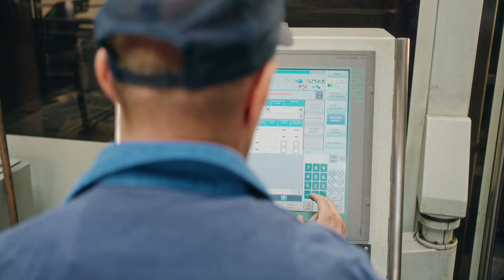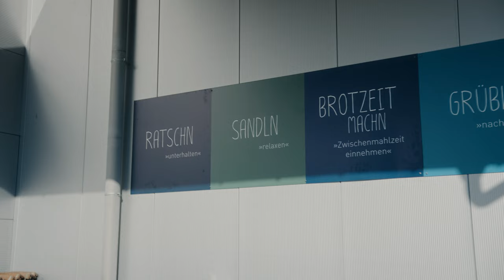Edelstahl Mayr Recruiting Film Schlosser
Für die Metallbau Firma Edelstahl Mayr durfte ich einen authentischen und emotionalen Recruiting Film umsetzen. In lebendigen Interviews und Aufnahmen der Firma und beim Arbeiten werden die Vorzüge des Unternehmens aufgezeigt. Anders als bei manchen Hochglanz Image- oder Recruiting Filmen soll die durchaus auch mal "grobe" Arbeit authentisch rüberkommen und für die Zielgruppe der angehenden Schlosser ansprechen. .